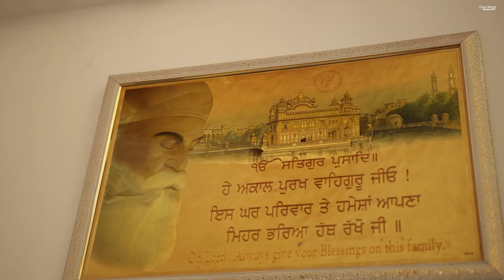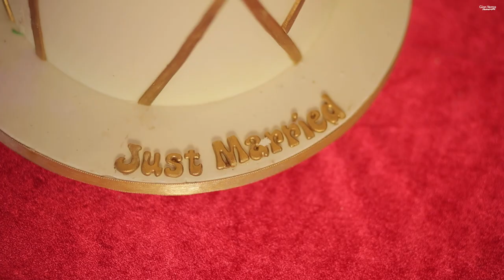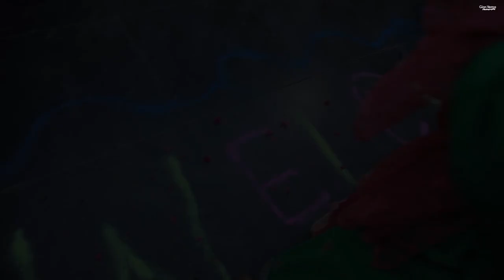Wedding || Dr Amanjot Singh Johal - Dr Parneet Kaur Grewal II Gian Verma Photography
a film by :- Gian Verma Photography

My Name is Gian Chand. I am Wedding Photographer. I have 30 years experience about Photography.
We specialize in Wedding Photography , Corporate , Family and Senior Portraits , often Travelling to your Destination , Capture the Prefect movements in the Perfect Place.
We Provide Superior Quality Footage to My Customers.  Photography is about people being real and then lettering us Paint a Picture of that movement to remember it forever.
I have a Certified Photographer and Have good Name in My Town. We we're dedicated to providing Incomparable Service at an Unparalled Value to My Clients.
We Observe over every Detail. So, that our clients can focus on enjoying the Happiest Day Of their Lives.We also believe in transparency – because there is already enough guess-work in planning a wedding.